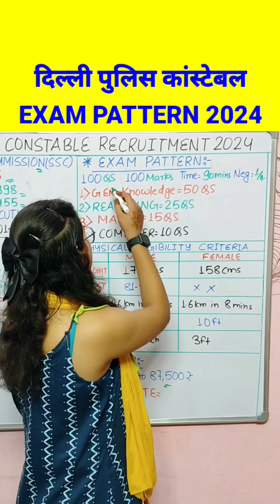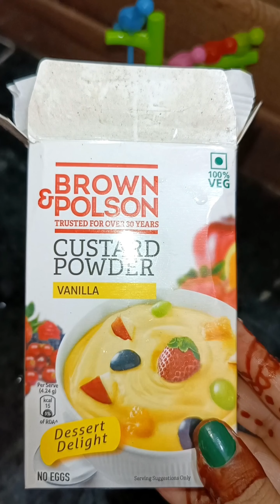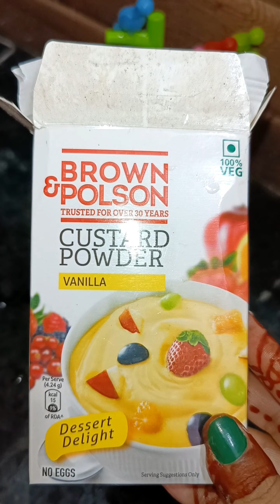सावन के पहले सोमवार की पूजा ll Full Vlog ll Manisha Rani Vlogs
hit likes and support me 🙂

lots of❤️❤️